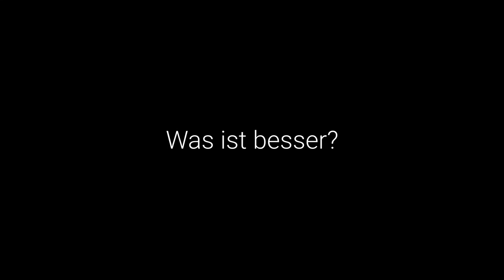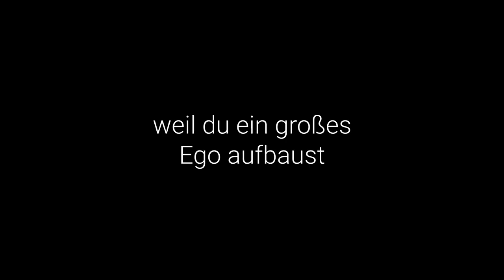Nicht jeder No Skin ist ein Bot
Wir kennen alle eine Person, deren Ego zu groß ist. Ich war auch mal so, habe aber aus meinem Fehler gelernt.
Wenn du wissen willst was passiert ist, um mein Mindset zu ändern,

dann...

Vertrau mir und gib dir das Video einfach bis zum Ende… (du wirst es nicht bereuen)

Like 👍/Abo 🟢/Glocke 🔔- du weißt bescheid :)